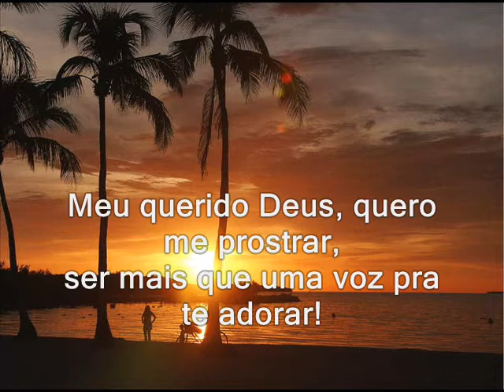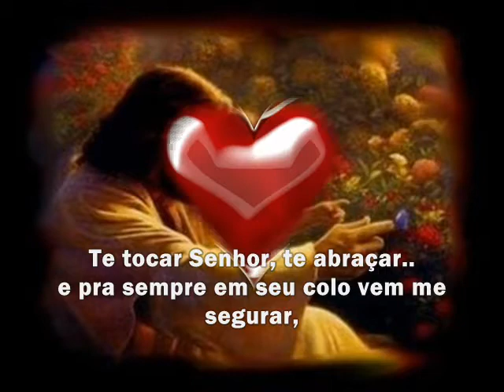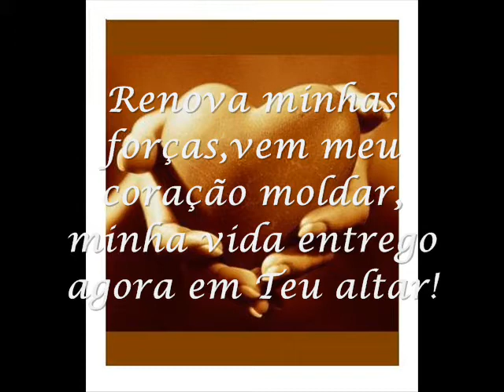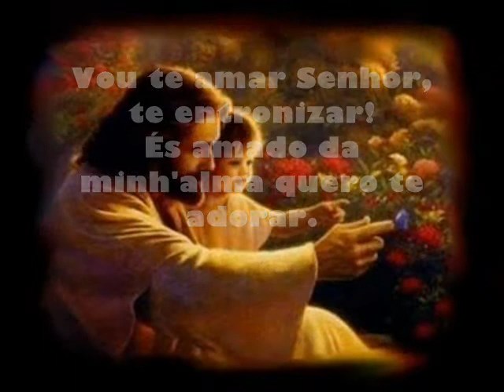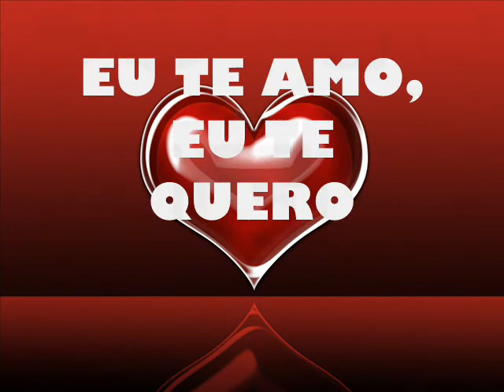MAURO E MAEVE - " Fica comigo"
MAURO E MAEVE - vencedores do 1º FESTIVAL SAMAH RECORD'S

produzido pelos estúdios da Samah Record's.

produção artística : Matheus Moraes.

* Produção de vídeo : Matheus Moraes
* Direção de vídeo: J.Moraes
* Composição: Vanessa Granuzzio
* Produzido por Rafael e Juninho Andrade